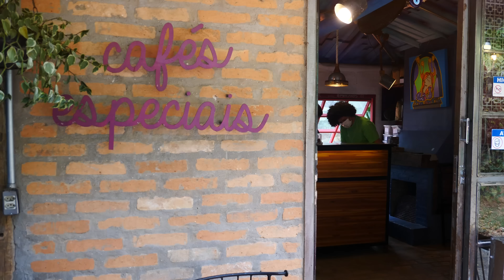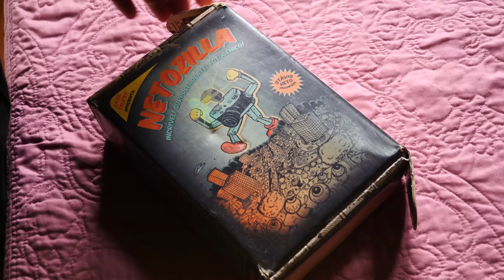Skate dentro de casa | Otavio Neto na sessão | sobreskate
Sessão de skate um pouco diferente com nosso amigo Otavio Neto que abriu as portas da sua casa em Mariporã SP no pé da serra para mostrar um pouco do seu dia a dia em família e com muito skate dentro da sua própria casa e falando sobre toda sua experiência com skate e o momento que vive agora trabalhando no backstage dos eventos e com seu café local onde coloca muito amor.

Aos 42 anos de vida e 35 destes dedicados ao skate nossa piada interna foi de dar o título do vídeo de "skate depois dos 40" mas Otavio Neto tem muita historia, skate no pé e muito para ensinar para as próximas gerações. Skate em família dentro de casa está no ar!